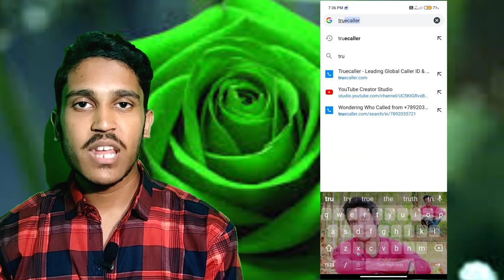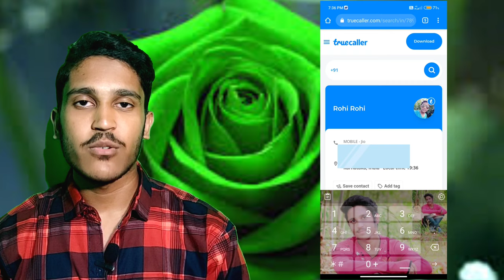How to search phone number and get full details |search number get deatai | truecaller website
True call not using
Without using truecaller search any number in browser and get unknown details
Sim name and name
Same as true caller
Truecaller searching in browser
Any browser